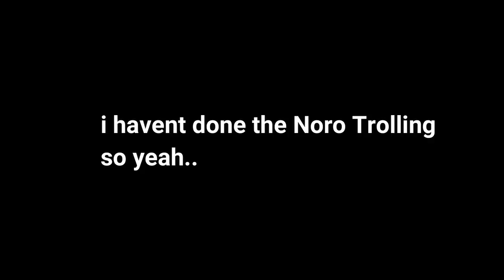IXA Trolling | Bacon Hair Noob Trolling | Ro-Ghoul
Enjoy! :D
✮Roblox IGN : iUltraMystic
I can't accept your friend request It wouldn't be fair to the others but
my Privacy settings are everyone so you can join me anytime when I'm online.
 I can't unfriend someone because they begged me not to delete them as a friend.